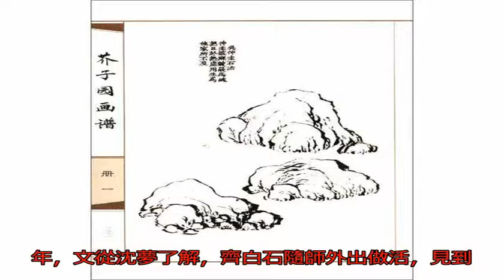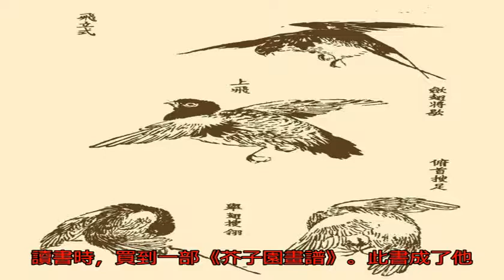李漁主持印畫譜，風行300多年，齊白石、潘天壽、傅抱石靠它入門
中國第一部畫譜《芥子...